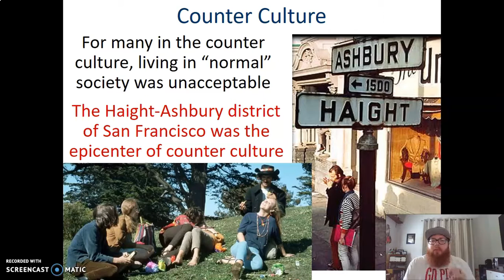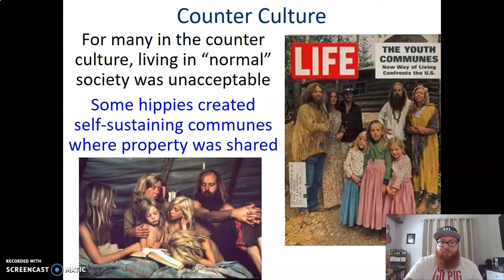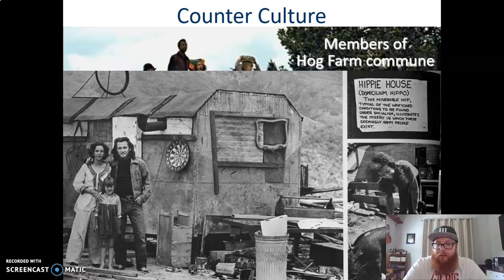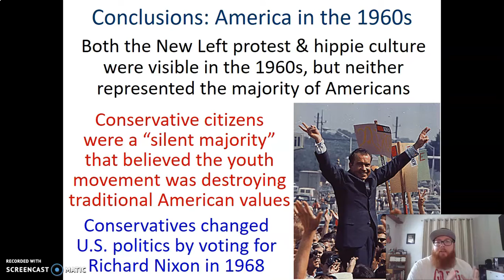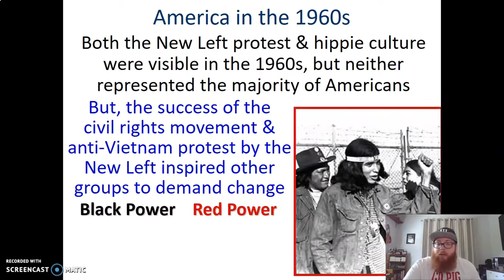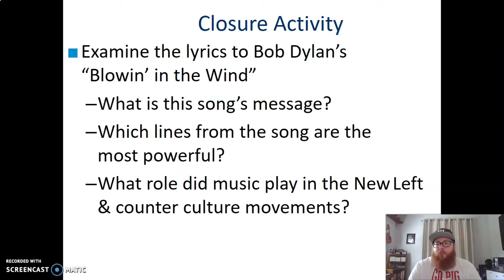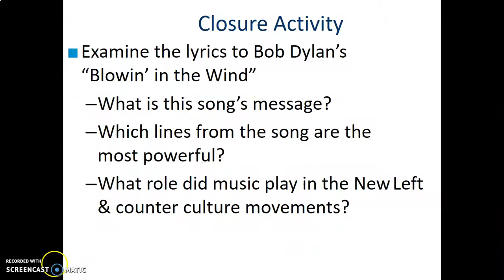The New Left and Counter Culture (part 2) - Mr. Rogers US History